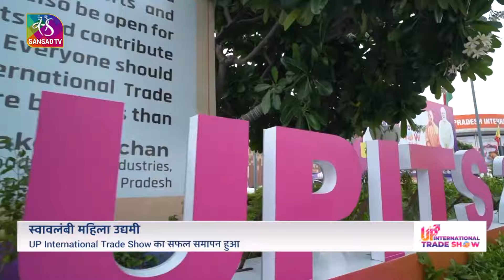Sansad TV Vishesh: UP International Trade Show 2024 | 02 October, 2024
स्वावलंबी महिला उद्यमी'
ग्रेटर नोएडा के इंडिया एक्सपो मार्ट में व्यापारियों के महाकुंभ में सशक्त महिलाएं
यूपी में कामकाजी महिलाओं का ग्राफ बढ़ा
व्यापार मेले में महिला उद्यमियों की भी बढ़ चढ़कर भागीदारी रही
एमएसएमई,खादी और ग्रामोद्योग,हैंडलूम और टेक्सटाइल क्षेत्र से जुड़े उद्योगों में महिलाएं
राष्ट्रीय और अंतरराष्ट्रीय स्तर पर महिलाओं के काम को पहचान मिल रही
महिला उद्यमियों ने व्यापार मेले को भविष्य की राह दिखाने वाला बताया

Producer/Anchor details: Archana Mishra
Video Editor: Praveen Kumar

Music Courtesy from Envato: Gardens Of Delhi Francesco Biondi (Pinegroove / Pantheon Music)